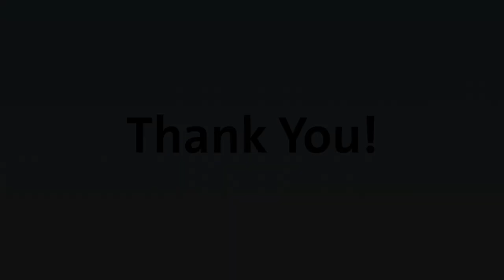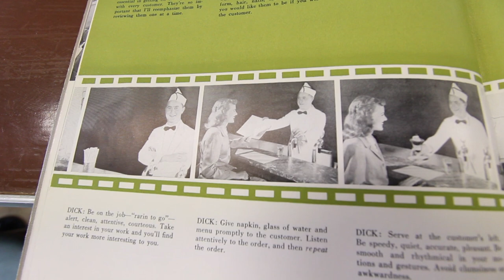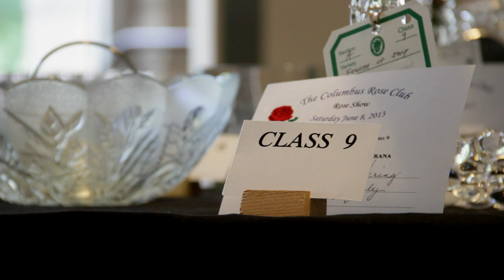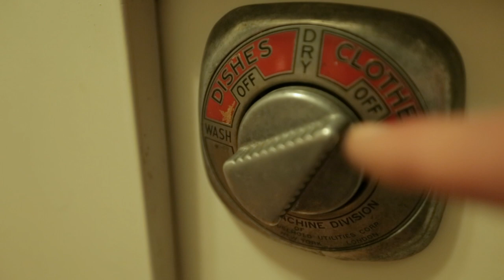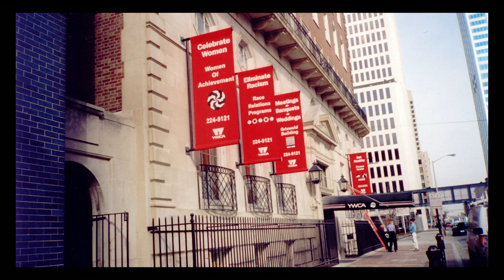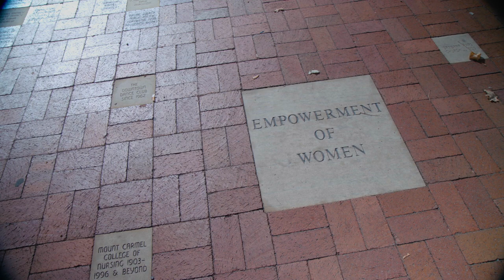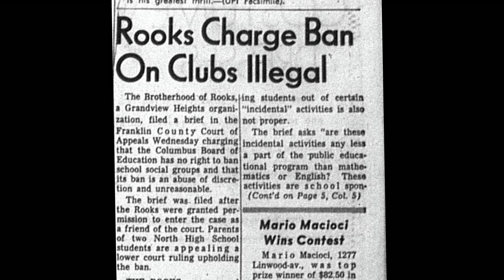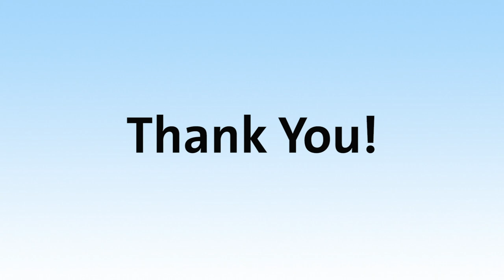Columbus Neighborhoods: Local Hangouts Full Episode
On this episode, we'll take a look at different local hangouts in Central Ohio, past and present. Learn the history of a beloved soda fountain, a flower competition, high school fraternities and sororities and more. Plus, peek inside the newly renovated historic Griswold Building, which houses the YWCA, and a Lustron home at Ohio History Connection.